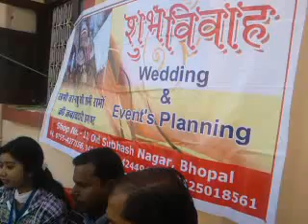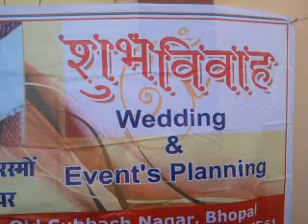Agarawal Parichare Samelan BHEL bhopal